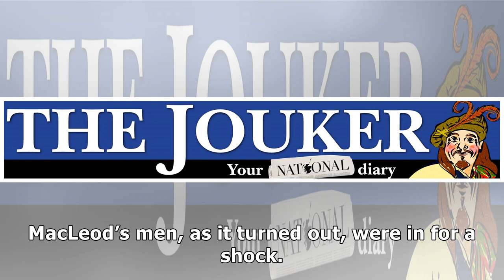Richard Leonard knocked out of Scottish Labour World Cup in first round